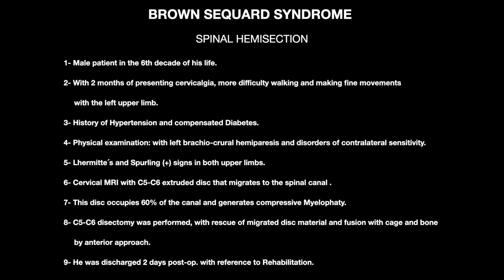BROWN-SÉQUARD SYNDROME in times of CORONAVIRUS.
"SINDROME DE BROWN-SÉQUARD en tiempos del CORONAVIRUS..."
Estimados Amigos, quiero en ésta ocasión compartirles el siguiente caso intervenido quirúrgicamente, se trata de una Hemisección Medular o Síndrome de Brown-Séquard, en un paciente con una Discopatía Extruida masivamente a nivel cervical.
Aunque en ésta época de Pandemia por el COVID-19, en muchas Instituciones de Salud están suspendidas las cirugías electivas, éste caso por si solo representa una Emergencia Neurológica y dado que es un síndrome raro que eventualmente aparece en lesiones corto-punzantes de la medula Espinal o en tratamientos neoplásicos de Radioterapia, me pareció interesante presentarlo.
Fue descrito por primera vez en 1855 por Charles-Edoard Brown-Séquard quien nació en 1817 en Port Luis en la isla de Mauricio (colonia Británica) y falleció en París en 1894 de un Infarto al Miocardio (hijo de Padre Británico y Madre Francesa).
Le llevó casi 15 años para que su descubrimiento fuese aceptado por la comunidad médico-científica de ese tiempo; por todos sus aportes científicos, fue comparado con personajes como: Paul Broca, Vulpian y Claude-Bernard (éste último quien fuera su mentor).
El Síndrome se caracteriza por una parálisis homolateral por debajo de la lesión, esto ocurre por interrupción del fascículo cortico-espinal lateral más anestesia táctil epicrítica, vibratoria y propioceptiva ipsilateral, por debajo de la hemisección por interrupción del cordón posterior medular. Por último hay atermoalgesia contralateral debido a lesión del fascículo espinotalamico lateral. Demostrando con todo esto que el fascículo espinotalamico se decusa a nivel medular y el corticoespinal a nivel de la medula oblongada en las pirámides. Grandes aportes a la ciencia!!!
Que estén todos muy bien.
Dear Friends, on this occasion I want to share the following case undergoing surgery, it is a Medullary Hemisection or Brown-Séquard Syndrome, in a patient with Massively Extruded Discopathy at the cervical level.
Although in this time of Pandemic due to COVID-19, elective surgeries are suspended in many Health Institutions, this case alone represents a Neurological Emergency and given that it is a rare syndrome that eventually appears in short-punctured spinal cord injuries. Spinal or in neoplastic radiotherapy treatments, I found it interesting to present it.
It was first described in 1855 by Charles-Edoard Brown-Séquard who was born in 1817 in Port Luis on the island of Mauritius (British colony) and died in Paris in 1894 of a Myocardial Infarction (son of the British Father and French Mother) .
It took almost 15 years for his discovery to be accepted by the medical-scientific community of that time; for all his scientific contributions, he was compared to characters such as: Paul Broca, Vulpian and Claude-Bernard (the latter who was his mentor).
The syndrome is characterized by homolateral paralysis below the lesion, this occurs due to interruption of the lateral cortico-spinal bundle plus epicritic, vibratory, and ipsilateral proprioceptive anesthesia, below hemisection due to interruption of the posterior medullary cord. Finally, there is contralateral athermoalgesia due to injury to the lateral spinothalamic fascicle. Demonstrating with all this that the spinothalamic fasciculum is pronounced at the medullary level and the corticospinal at the level of the oblong medulla in the pyramids. Great contributions to science !!!
May they all be very well.